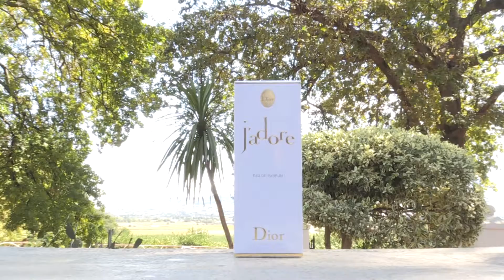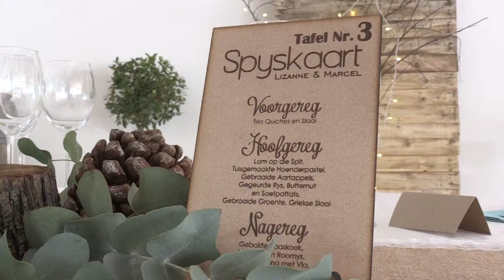Marcel & Lizanne - Backberg Wedding Venue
Was ons voorreg om die pragtige troue van Marcel & Lizanne af te neem. Huille het die groot stap geneem op 8 April 2017 by die pragtige Backsberg venue. Baie dankie vir alles. Ons het die dag baie saam julle geniet.

Geniet die preview. Die DVD is binnekort beskikbaar.